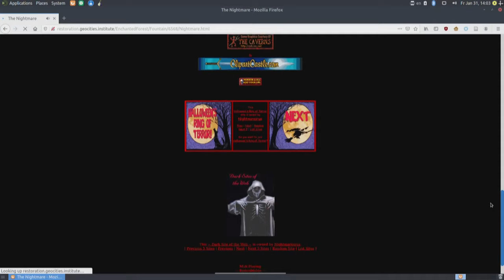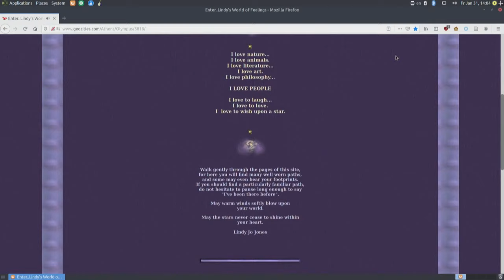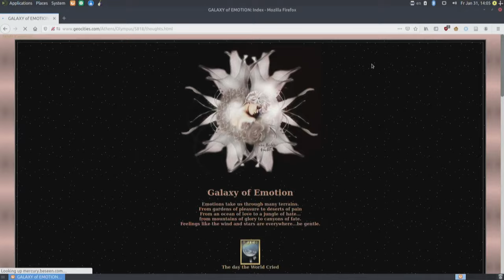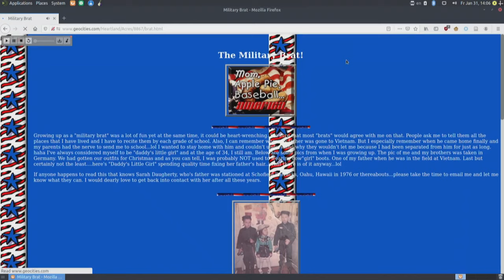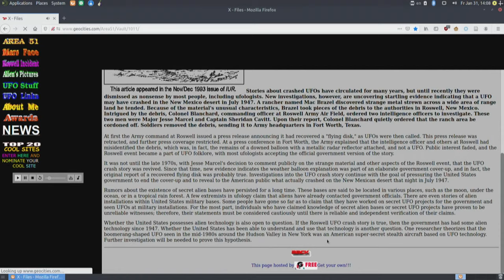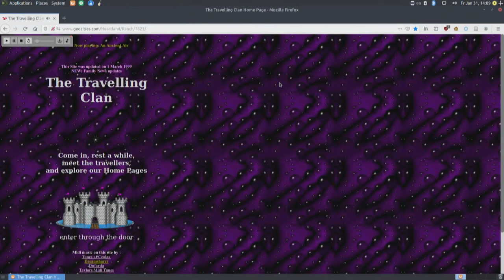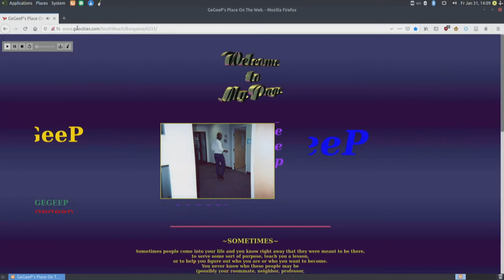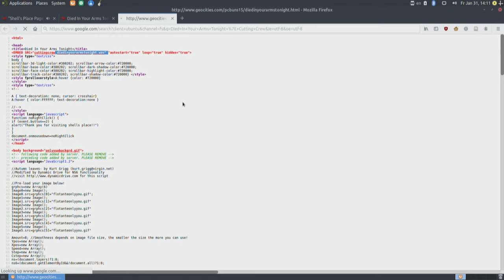end-to-end, p2p, my to me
Symposium End to End
Lecture, Performance
with Olia Lialina